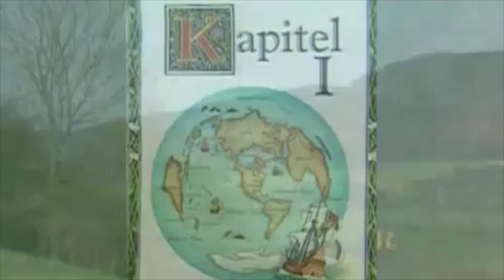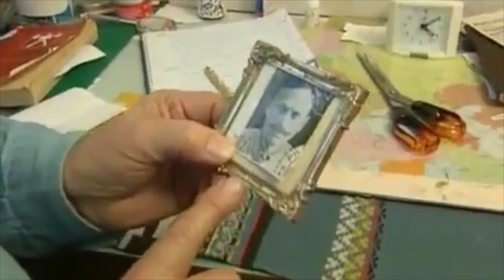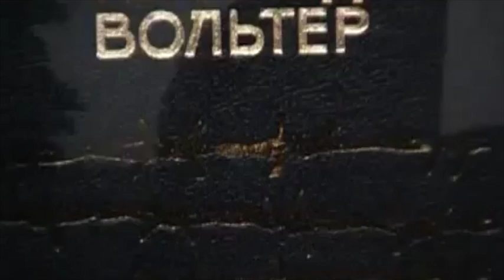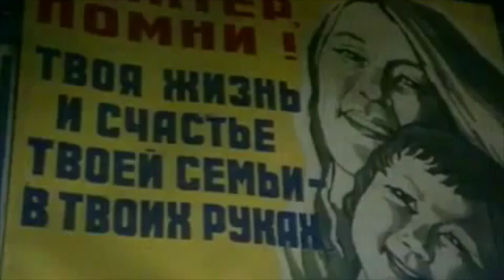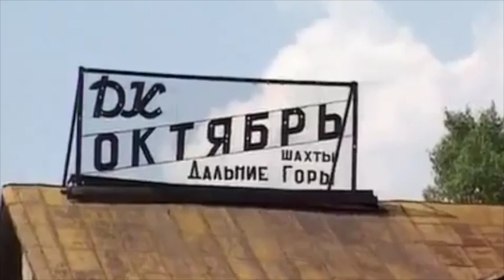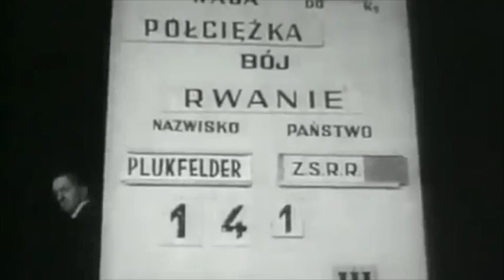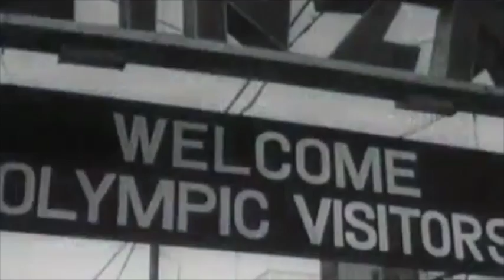Rudolf Plukfelder Documentary [English Subtitles]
This documentary is about Rudolf Plukfelder. It tells about his present peaceful life and family, childhood in exile, teenage years as a miner, his weightlifting career as an athlete and as a coach. The video mentions such great athletes as Alexey Vakhonin, Vasily Alexeev and David Rigert.